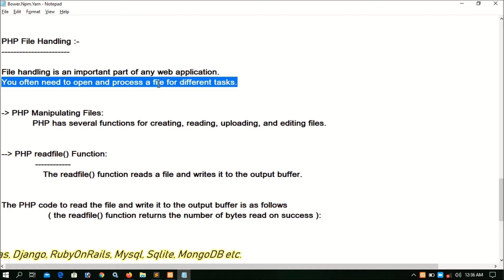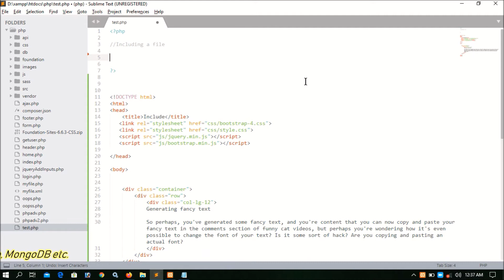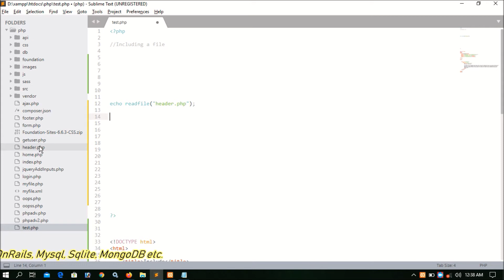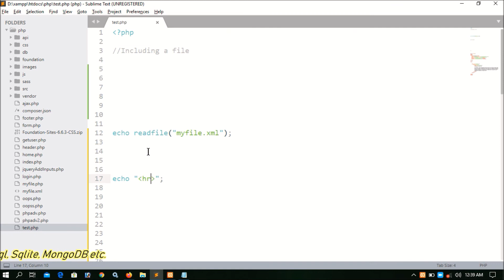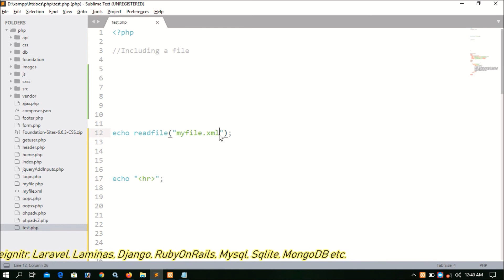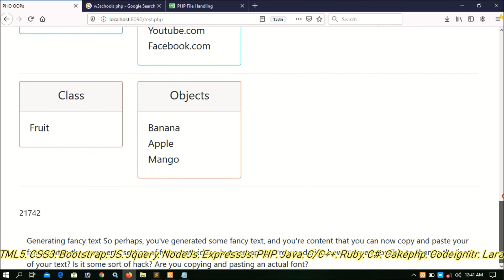PHP Advanced Part-13 | File Handling Readfile | PHP Advanced Tutorial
PHP Advanced Tutorial

What is file handling?
How to use readfine function?
How to read file in php?